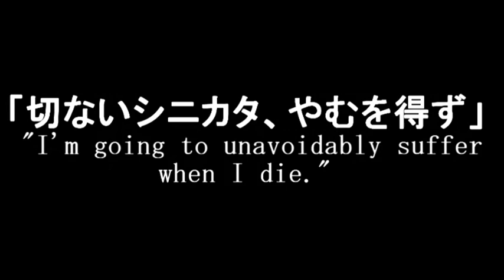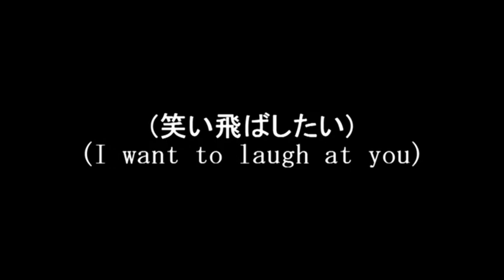【OLIVER】 スヂ Suji [Vocaloid Cover]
not much explanation other than ollie is a piece of shit

sister song to suji (scrumize) will come out when i figure out how to fix the UST

Original: MARETU (feat. Hatsune Miku)
PV: partly maretu for the "WHAT THE HELL" parts, me
Translation: nanakibh, squick-too-quick, FreedomT1